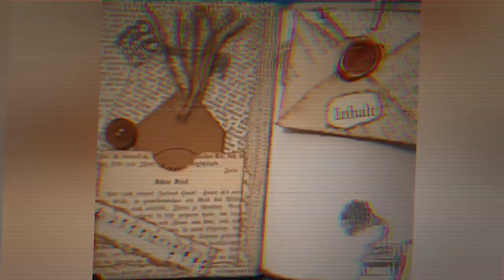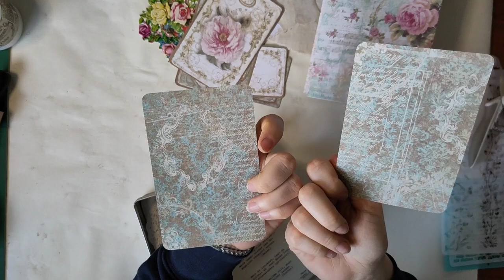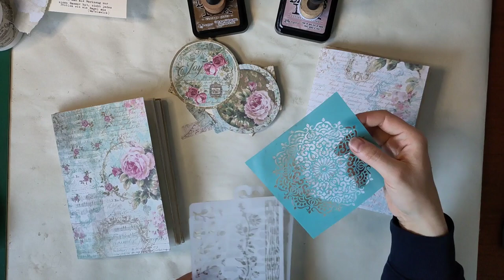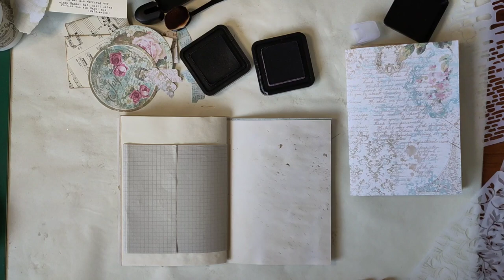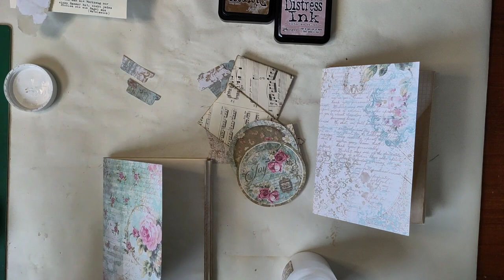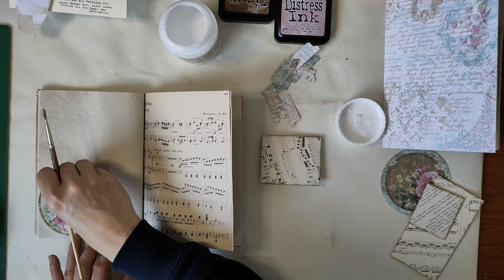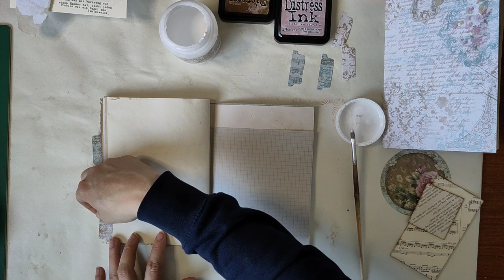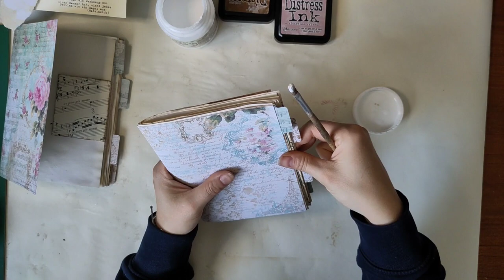Edles Vintage Junkjournal - Start! Signaturen zusammenstellen und Deko Teil 1 - Tutorial [deutsch]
Ein neues Projekt! ich erstelle ein edles Vintage Junkjournal und ihr dürft mich von Anfang bis Ende begleiten.
In diesem Teil geht es um die Signaturen. Zusammenstellen und dekorieren, was vor dem Binden dekoriert werden muss :-)

Herzlichst - Varaya